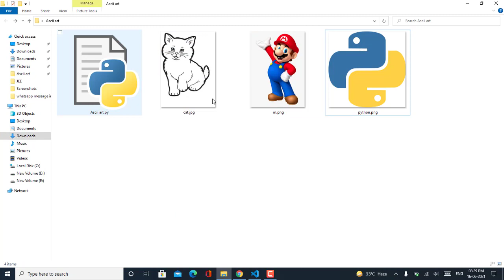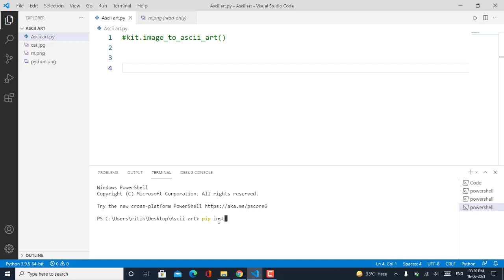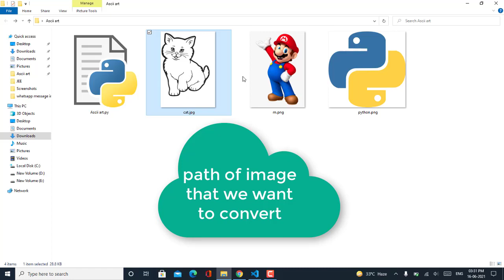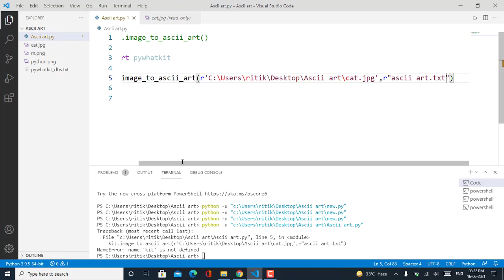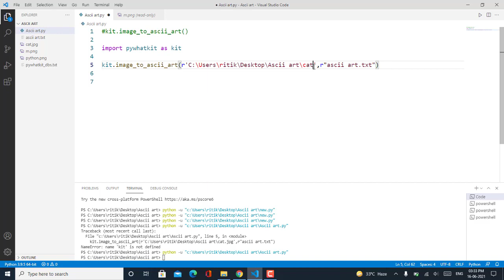Convert image into ASCII Art using python (2 lines)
Learn how to create ascii art using python .After watching this tutorial you are able to convert any image to Ascii art.
The first question arises that what is Ascii art ?
ASCII art is a graphic design technique that uses computers for presentation and consists of pictures pieced together from the 95 printable (from a total of 128) characters defined by the ASCII . The term is also loosely used to refer to text based visual art in general. ASCII art can be created with any text editor, and is often used with free-form languages.

It really looking awesome when we create any image with text. Python make this art easy. Now we can convert any image to text(ascii art) in just 2 line of code.
There are many methods available to convert image to Ascii art in this method we are going to use pywhatkit.

In last video we have created WhatsApp automation with pywhatkit ,if you wants to visit link given below 👇👇👇👇

Pywhatkit is not a In-Built module, so we have to install it.
Type this command to your any terminal /cmd to install :
"pip install pywhatkit"

If you like my tutorials please support me.